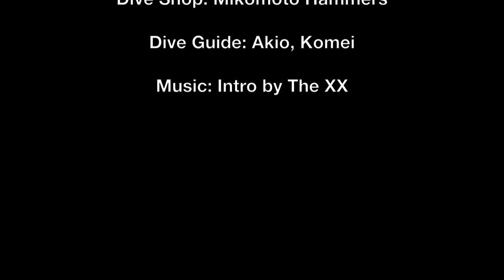Hammerheads in Mikomoto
August 2013 in Mikomoto.

Dive guide: Akio